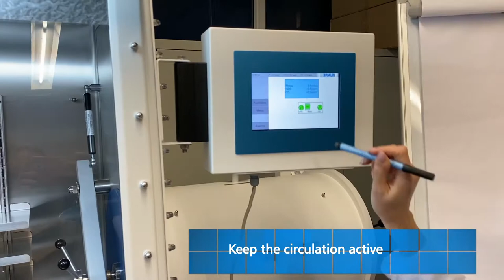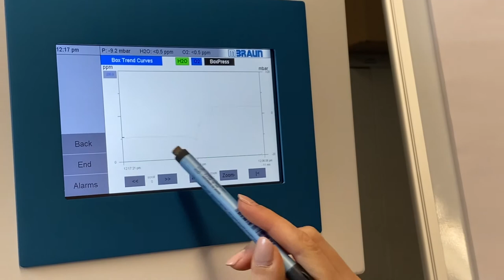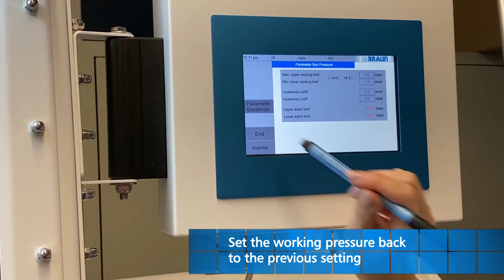How to underpressure leak test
You want to test the tightness of your glove box, here are the instructions to perform this test. Another video is also available to perform an overpressure test.
If you have any questions, you can contact MBRAUN directly